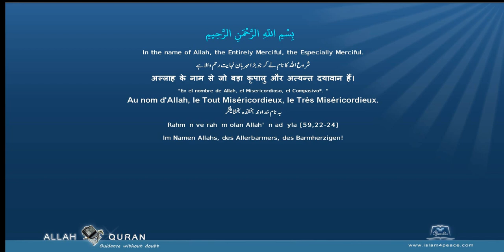Quran Punjabi Translation 106 قريش Quraish QurayshMeccan Islam4Peace com